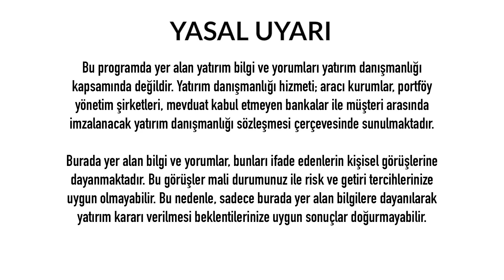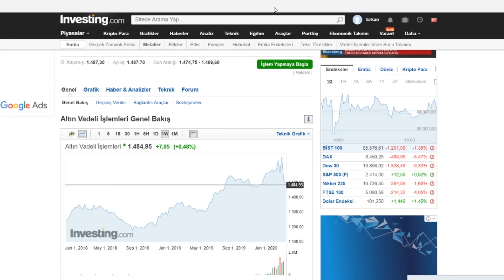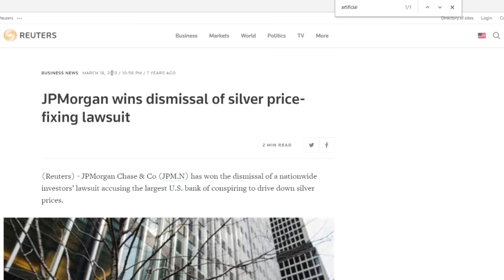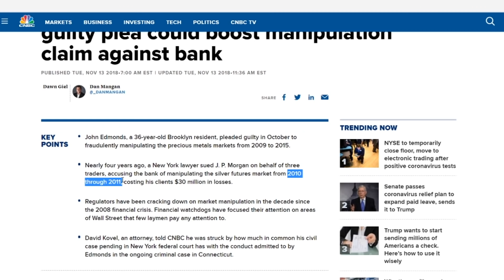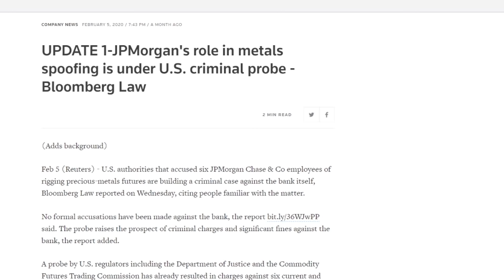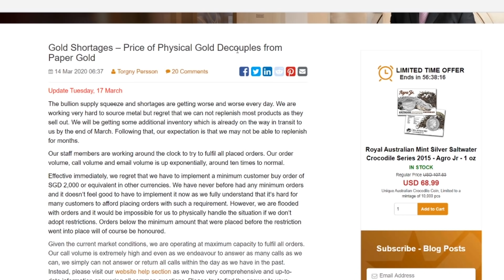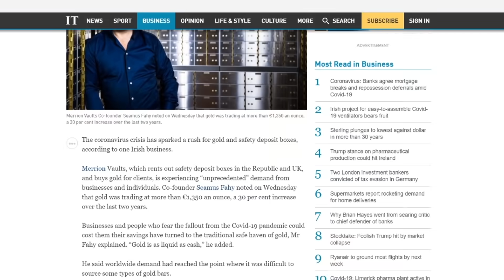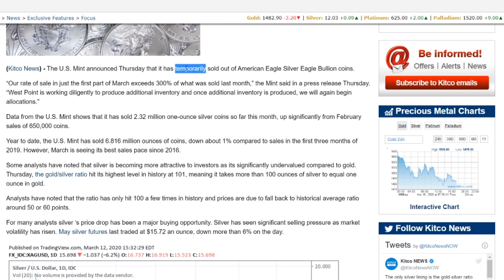ALTINDA BÜYÜK OYUN, EKONOMİ HABERLERİ - DÜNYANIN HABERİ 71 - 18.03.2020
Türkiye ekonomisinde sorunlar var. Ancak bu yetmezmiş gibi dünya da tarihin en büyük küresel ekonomik krizine doğru ilerliyor. Bu süreçte klasik medyada bulamayacağınız haber ve yorumlarla deneyimli ekonomi ve teknoloji gazetecisi Erkan Öz Dünyanın Haberi programında yine sizlerle.